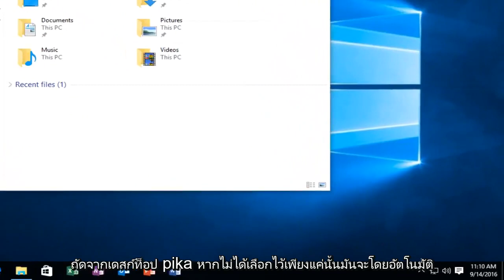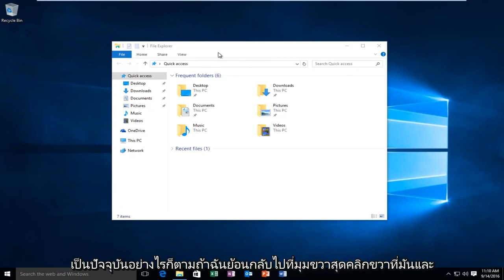Windows 10: วิธีเปิดหรือปิดการใช้งาน Desktop Peek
บทช่วยสอนของ Windows นี้จะแสดงวิธีการเปิดหรือปิดใช้งานคุณสมบัติการแอบดูเดสก์ท็อปใน Windows 8 และ Windows 10 (หรือที่เรียกว่า Aero Peek)

ตั้งแต่สมัยของ Windows 7 คุณสามารถวางเมาส์เหนือแถบงานด้านขวาสุดแล้วดูเดสก์ท็อปของคุณได้อย่างหมดจด Microsoft ตัดสินใจปิดคุณลักษณะนี้โดยค่าเริ่มต้นโดยเริ่มจาก Windows 8 และจะปิดโดยค่าเริ่มต้นใน Windows 10 ด้วย วิธีเปิดใช้งานมีดังนี้

บทแนะนำนี้จะใช้กับคอมพิวเตอร์แล็ปท็อปเดสก์ท็อปและแท็บเล็ตที่ใช้ระบบปฏิบัติการ Windows 10 (Home, Professional, Enterprise, Education)